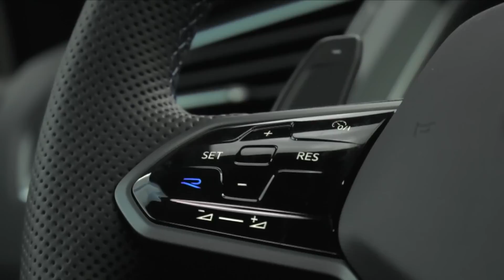VW Tiguan R 2020 - "3 in 1"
Klaus Niedzwiedz testet für uns den neuen VW Tiguan R.